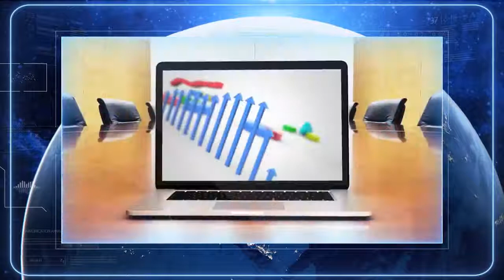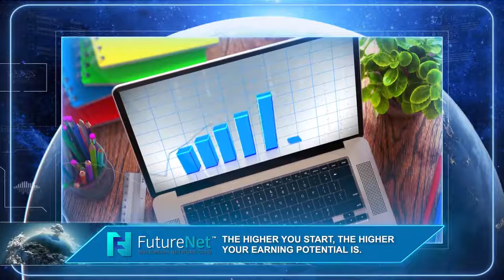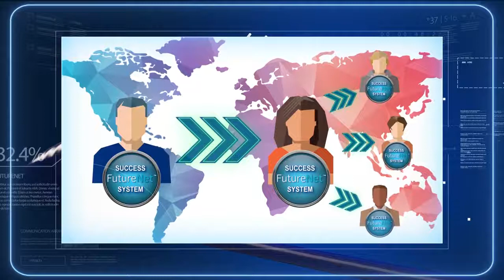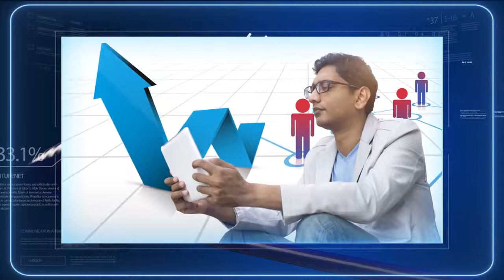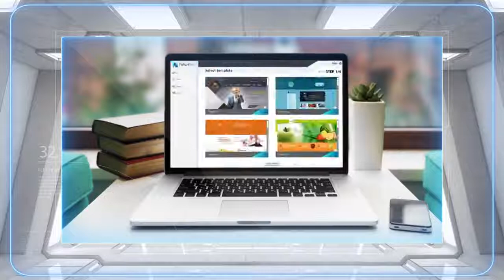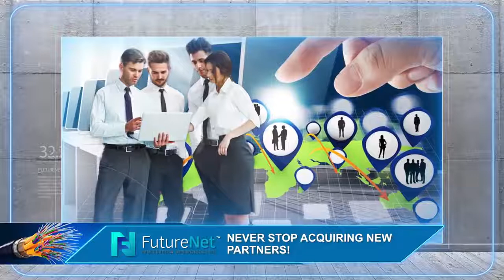VIDEO 03 What is to do? - Learn over there in 3 short videos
You can view the FutureNet Success System here. Learn over there in 3 short videos the most important information about the FutureNet business opportunity.
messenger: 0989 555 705